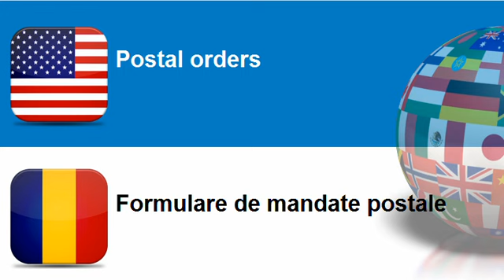Learn Romanian = Topic = Security type printed matter